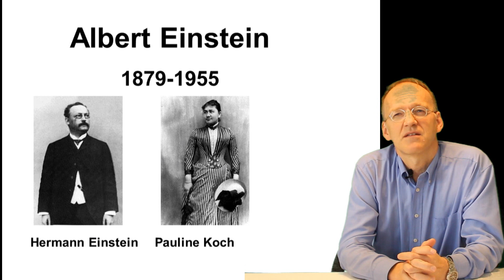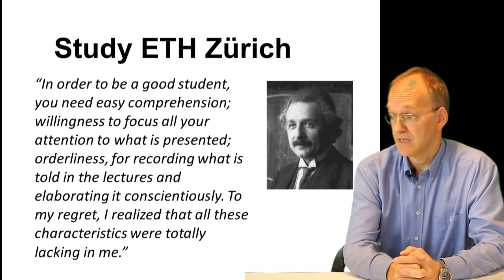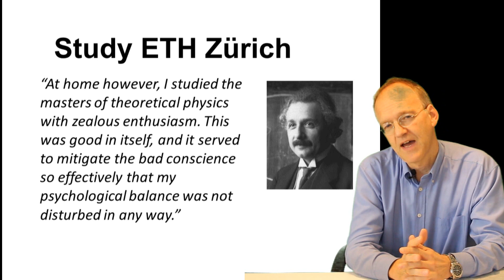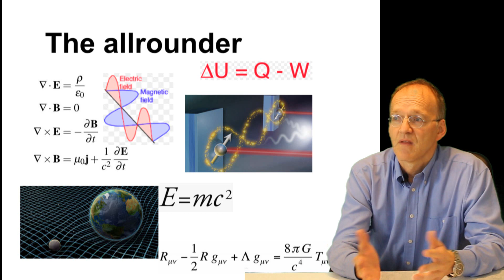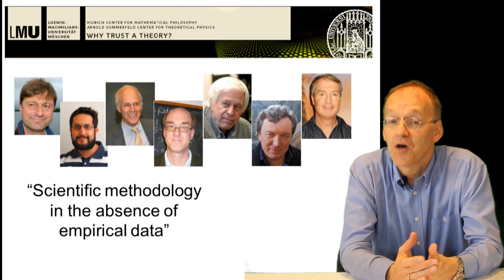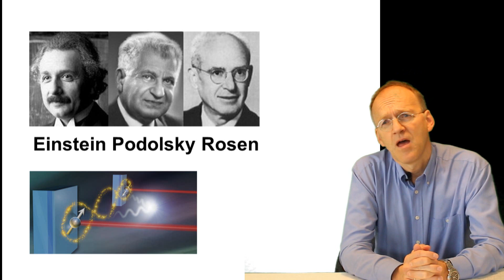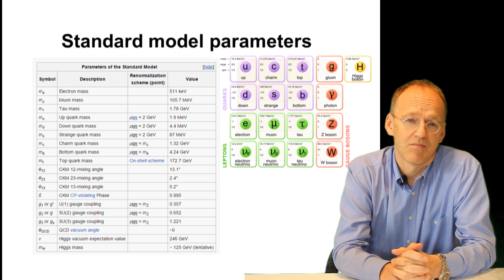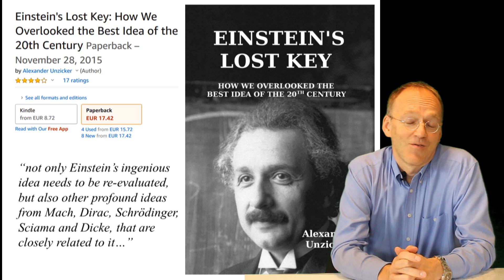Great Physicists: what Einstein's character and convictions should tell us today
A short video about his personality, his style of work an his deep convictions about nature.